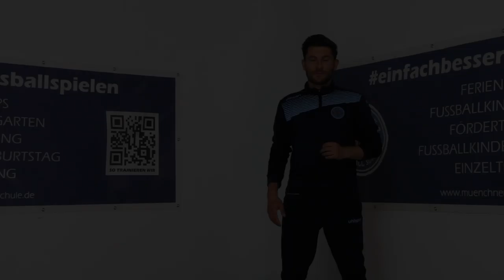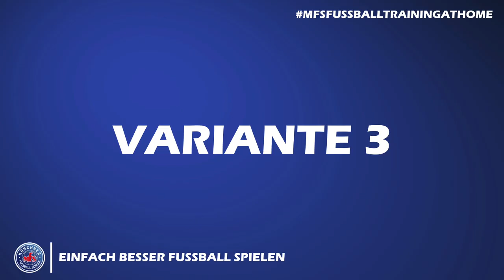MFS - Feriencamp Dahoam - Tag 2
Herzlich Willkommen zum zweiten Ostercamptag. Aufgrund der schwierigen Situation etwas anders wie gewoht. Wir starten auch heute wieder um 11 Uhr mit dem ersten Training. Im Anschluss pausiert ihr einfach das Video und geht zum Mittagessen. Nach dem Essen, gegen ca 12:15 Uhr starten wir mit einer kleinen Mittagsbeschäftigung, bevor wir um 13 Uhr nochmal gemeinsam trainieren :-)